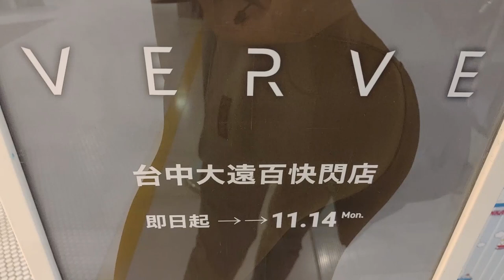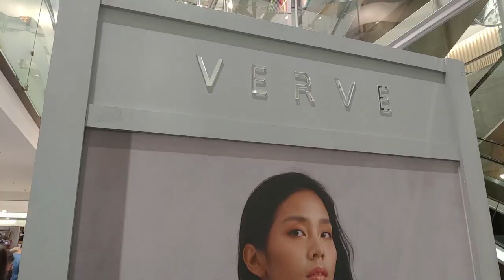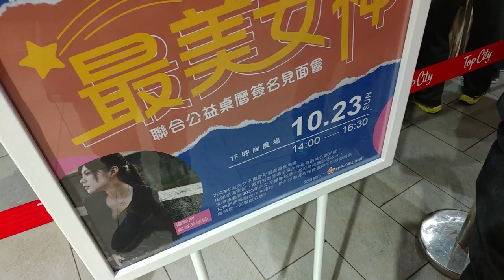【Vlog】@KosmoFit_official | 台中大遠百一日店長 | VERVE 服飾快閃店 | Workout clothes | Pop up shop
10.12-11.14 快閃店 現場3件89折，10.12-10/23滿3千送300
10.23 南棟6樓一日店長活動 (3點到4點)

00:00 快閃店一覽
00:49 活動現場
02:10 KosmoFit 本人
02:29 拍立得
02:33 最美女神 聯合公益桌曆簽名見面會